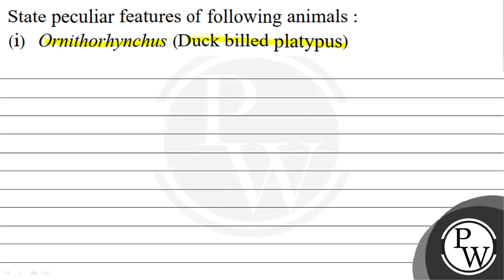State peculiar features of following animals : (i) Ornithorhynchus ...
State peculiar features of following animals :
(i) Ornithorhynchus (Duck billed platypus)
P